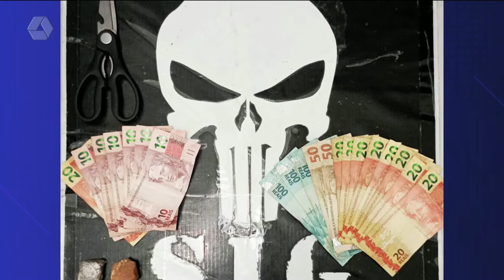Polícia Civil prende homem em flagrante por tráfico de drogas